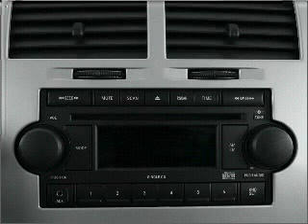2008 Dodge Caliber - Tampa FL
Year: 2008
Make: Dodge
Model: Caliber
Trim: SXT
Engine: 2.0 liter inline 4 cylinder 16 valve
Transmission:
Color: Black
Mileage: 60265
Address:
7201 West Linebaugh Avenue